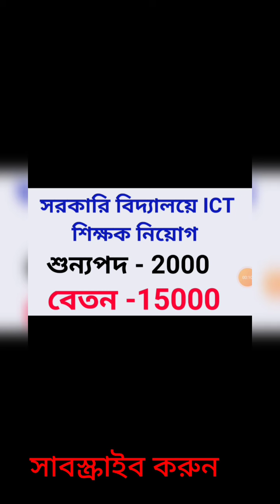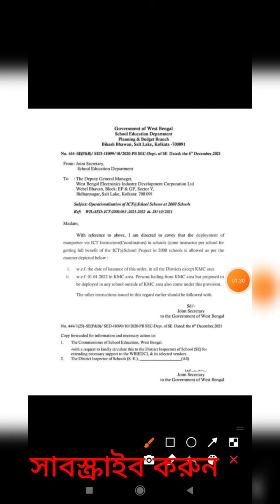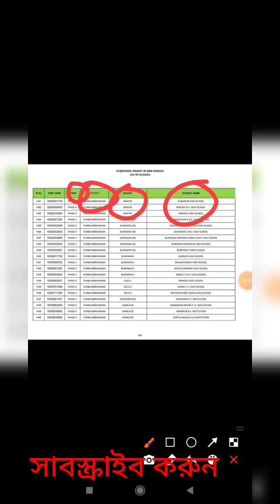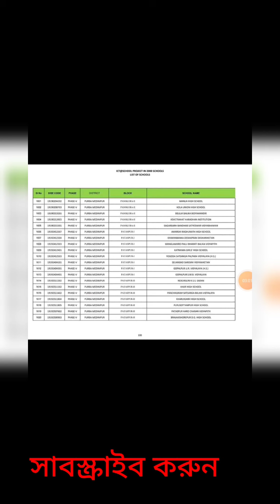সরকারি বিদ্যালয়ে 2000 কম্পিউটার শিক্ষক নিয়োগ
এই চ্যানেলে বিভিন্ন শিক্ষামূলক ভিডিও পোস্ট করা হয়

 এখন থেকে নিয়মিতভাবে বিভিন্ন সরকারি ও বেসরকারি স্কুলের শিক্ষক নিয়োগের খবর এখানে দেওয়া হবে
 ধন্যবাদ
ictcomputer teacher recruitment
ICT
computer teacher recruitment
teacher recruitment
wb teacher recruitment
ict teacher 2022